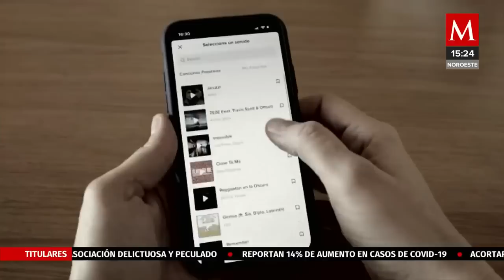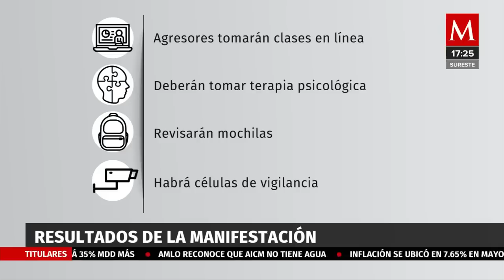Alumnos de sexto de primaria abusan de niño de primer grado, lo graban y lo suben a tiktok en Edomex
Padres de familia de una primaria del Estado de México, se manifestaron para exigir a las autoridades justicia por el presunto abuso sexual de alumnos de 6° a un niño de 1°.